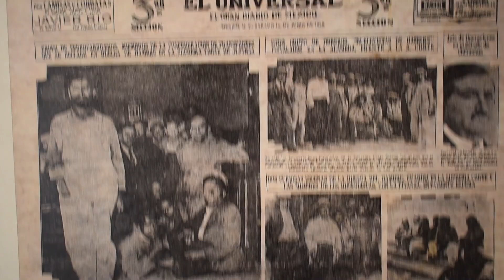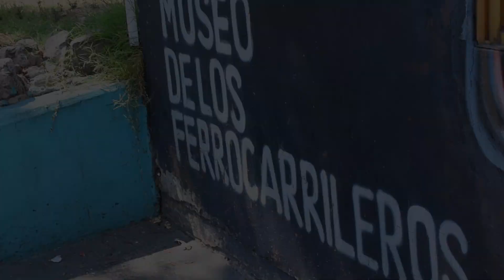Conocimos una antigua estación del ferrocarril - Museo de los Ferrocarrileros 🚂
¿Sabías que un viaje de CDMX  a Veracruz tardaba alrededor de 20 horas en ferrocarril? 🤯

Pues este y otros datos interesantes conoceremos en el museo de los ferrocarrileros, ubicado a las afueras del metro La Villa y muy cerca de la Basílica de Guadalupe 👀